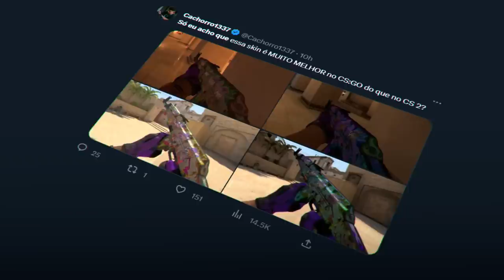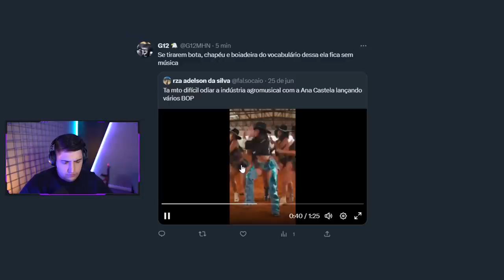Fui enganado pelo Gaules... 😭😭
Joguei a primeira partida na Mirage do CS 2 com a AK-47 Head Shot que craftei com os adesivos do VSM há alguns dias atrás. O resultado não foi o que eu esperava...